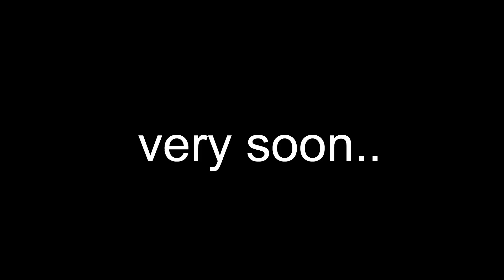ఆ అధికారం కేసీఆర్ కు కూడా లేదు..! | BRS MLA Gadari Kishore | CM KCR | News Line Telugu